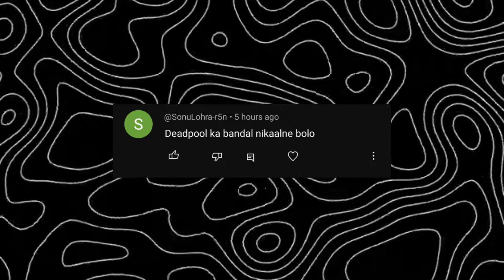Top New Changes in OB47 Update 😱🤯 | free fire tonight update 🔥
Gameplay Credit :- @ZABIFF-ue3ot

14 November free fire india launch
14 November free fire India update
update ff
14 November free fire new event
Free fire 14 November update
free fire 14 November 2024 new event
free fire 14 November 2024 events
14 November 2024 free fire new event today
today night update free fire
free fire event 14 November 2024

1. Garena free fire Indonesia live
2. Garena free fire Brazil live
3. Garena free fire India live
4. Garena free fire Brasil live
5. Garena free fire Singapore live
6. Garena free fire Thailand live
7. Garena free fire Vietnam live